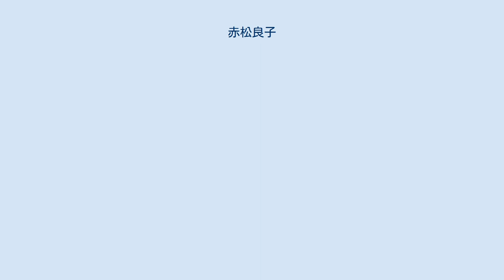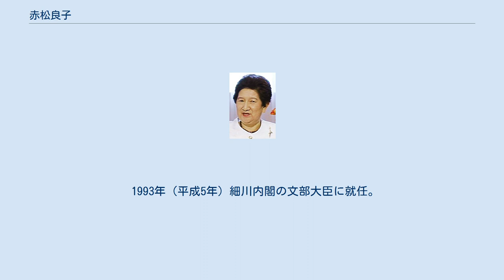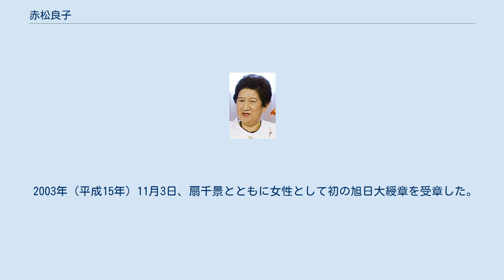赤松良子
赤松 良子（あかまつ りょうこ、1929年（昭和4年）8月24日 - ）は、日本の労働官僚、外交官、政治家。
財団法人日本ユニセフ協会会長。
筆名は青杉 優子。
在ウルグアイ大使、文部大臣を歴任した。
女性の政治参画拡大を目指す市民団体「Ｑの会」代表。
 労働省婦人局長時代、男女雇用機会均等法制定の中核となった。
細川護熙、羽田孜両内閣で文部大臣を務めた。
選択的夫婦別姓制度実現をめざす民法改正運動を行っているmネットの呼びかけ人でもある。
 1929年（昭和4年）8月24日大阪市天王寺区に赤松麟作、浅香夫妻の二女として生まれる。
父・赤松麟作は、黒田清輝に師事し、関西西洋画壇の大家となった人物。
弟子に佐伯祐三らがいる。
赤松夫妻は二人とも再婚で、麟作は先妻との間に五男一女がいた。
良子がうまれたとき麟作51歳、浅香40歳と高齢出産であったため、出産は当時としては珍しく大阪赤十字病院で行われた。
麟作は良子を溺愛し、1934年（昭和9年）に「良子」という作品を描いている。
 1936年（昭和11年）大阪市天王寺第五尋常小学校に入学。
1942年（昭和17年）大阪府立夕陽丘高等女学校（のち大阪府立夕陽丘高等学校）に入学。
終戦の混乱の中、1946年（昭和21年）高等女学校を卒業し、神戸女学院専門学校に入学するが肺門浸潤で休学（のち退学）を余儀なくされた。
1947年（昭和22年）に上京し、津田塾専門学校英語学科（旧制）に進学する。
1950年（昭和25年）3月同英文学科（新制）を卒業し、同年4月東京大学法学部政治学科に入学。
在学中は東洋政治思想史の丸山ゼミに所属。
1953年（昭和28年）に卒業。
 東大在学中、国家公務員6級試験に合格し、労働省に入省、婦人少年局婦人課に配属される。
11月に花見忠（後、上智大学教授）と結婚。
愛娘の自立を見届けたかのように父が死去。
 赤松が配属された婦人少年局には、局長の藤田たき（津田塾教授）を始め、課長田中寿美子（後、参議院議員）、高橋展子（デンマーク大使）、森山真弓（環境庁長官、内閣官房長官、文相、法相）らが所属していた。
 出産・育児に加え、仕事面でも男性キャリアと比較して昇進が遅いなど雌伏の時を過ごす。
1958年（昭和33年）入省5年目にして埼玉労働基準局に転任。
1960年（昭和35年）、本省に戻り職業安定局労働市場調査課勤務。
1963年（昭和38年）、国際連合フェローシップ試験に合格し渡米する。
帰国後、婦人少年局婦人労働課課長補佐となる。
1966年（昭和41年）青杉優子の筆名で住友セメント事件に関する論文を発表。
 1968年（昭和43年）群馬労働基準局労災課長を経て、本省婦人労働課長補佐、婦人課長、婦人労働課長を歴任。
婦人労働課長時代、勤労婦人福祉法立案に際し、育児休業制度を盛り込む。
1975年（昭和50年）、女性で初めて山梨労働基準局長に就任。
 1979年（昭和54年）、国連日本政府代表部公使に任命される。
国連公使として女子差別撤廃条約に賛成の投票を行う。
同条約に署名したことで日本は国内法整備が課題となった。
1982年（昭和57年）、労働省婦人少年局長に就任し、男女雇用機会均等法の立案に当たる。
翌1983年（昭和58年）労働省の組織改編に伴い、初代婦人局長に就任。
1985年（昭和60年）男女雇用機会均等法が制定される。
 1986年（昭和61年）駐ウルグアイ大使に任命される。
1989年（昭和63年）に帰国し、女性職業財団会長、国際女性の地位協会会長、文京女子大学教授などの職を務める。
この間、還暦を前に協議離婚。
 1989年（平成元年）､朝日新聞に設置されたばかりのオンブズマンに就任。
犯罪報道における容疑者・被害者の顔写真の扱いを慎重にするべきだなどの見解を示した。
 1993年（平成5年）細川内閣の文部大臣に就任。
非自民連立政権にあって、文教行政に関して、非政治性、非宗教性が強く求められたことや女性、民間人の積極登用の目的で赤松に白羽の矢が立った。
文相に就任した早々、高校野球における丸刈りの強制に反対したり、甲子園のベンチに女子マネージャが入れないのはおかしいとの意見を述べたりした。
また、公務員の結婚後の通称使用、教科書検定の公開、国立大学施設費の予算増額などを検討した。
199...